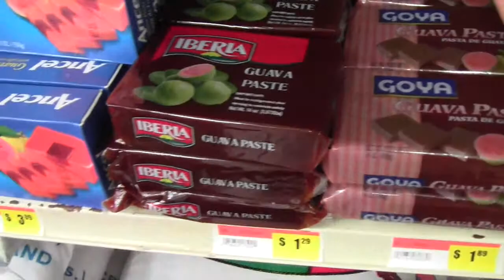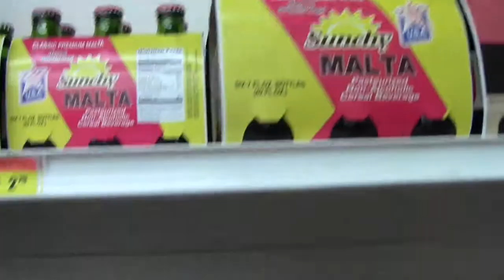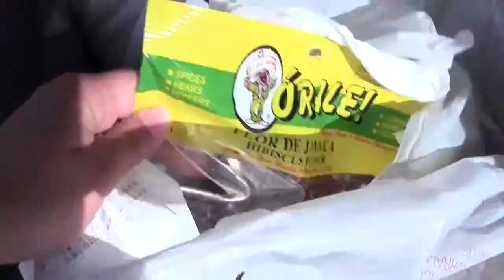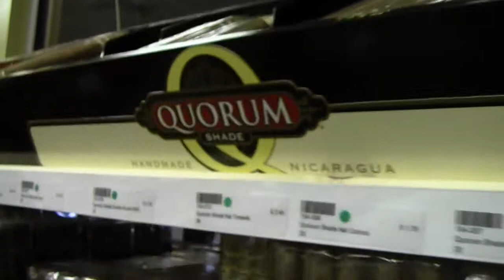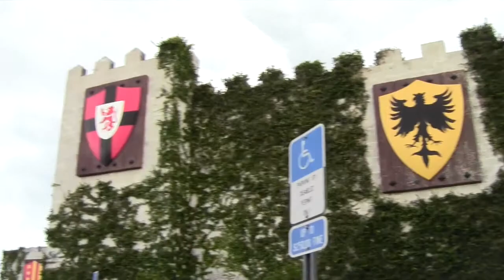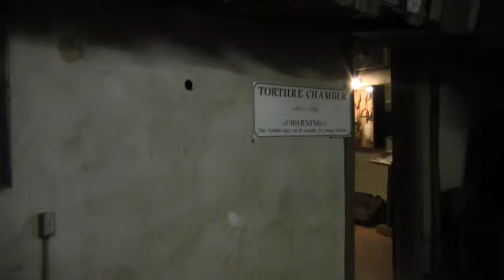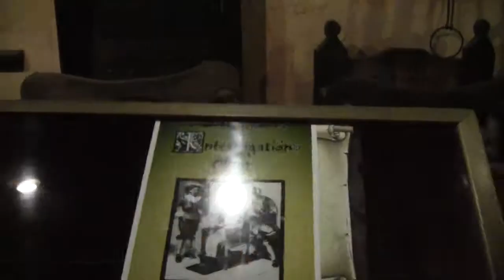Florida Trip Part II